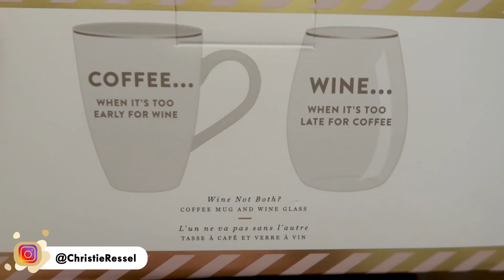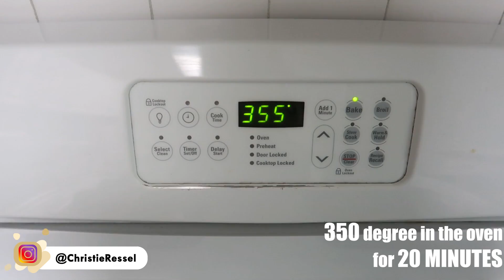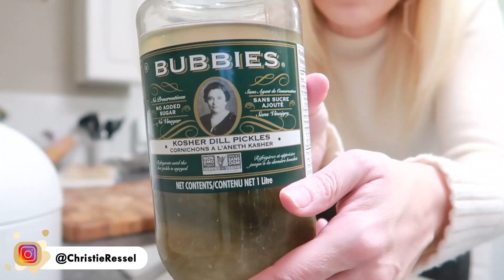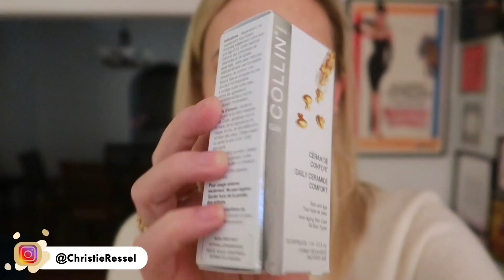VLOGMAS DAY 8 2019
Artichoke dip:
1 jar of artichokes (small)
1/2 cup mayo
1/2 cup of parmesan cheese
1 clove of garlic
Put in food processor and blend

Put in the oven at 350 for 20 minutes.
Serve hot with crackers or crusty french bread!